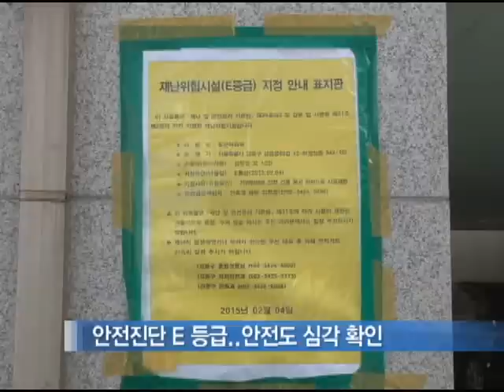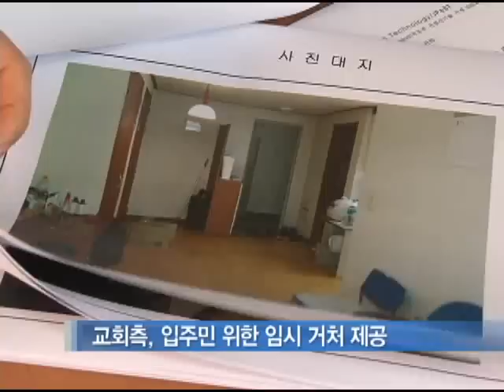[CBS 뉴스] 명성교회 신축..인근 아파트 기울어